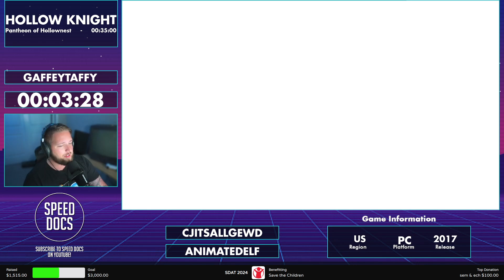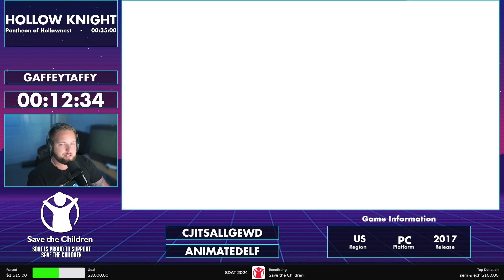SDAT 2024: Hollow Knight by GaffeyTaffy